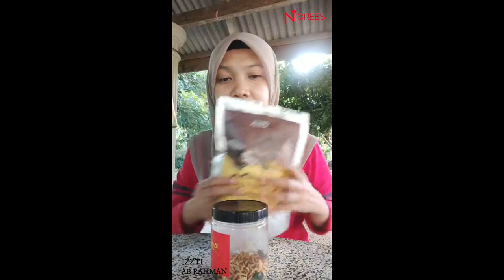[FB-LIVE] Jom minum petang sambil nak buat happy hours